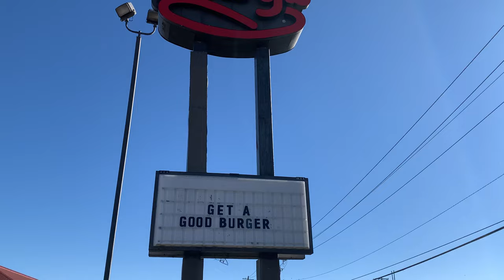Arby's good burger combo review and taste test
today we went to Arby's and got there new good burger combo
 they are actually coming out with a new good burger 2 the 22 of November 2023
and also have you seen the first movie of good burger 1 and are you going to watch the sec one when it comes out ??!
comment , share and like this video for more great content from us